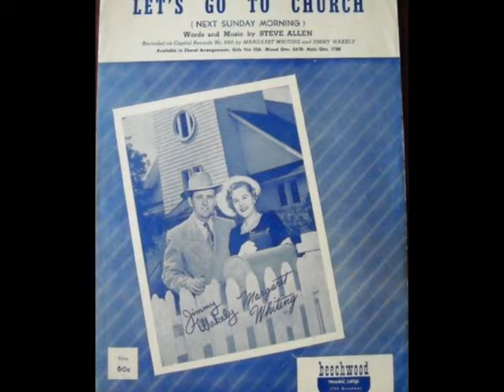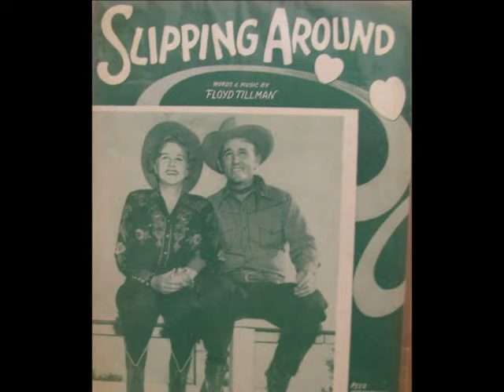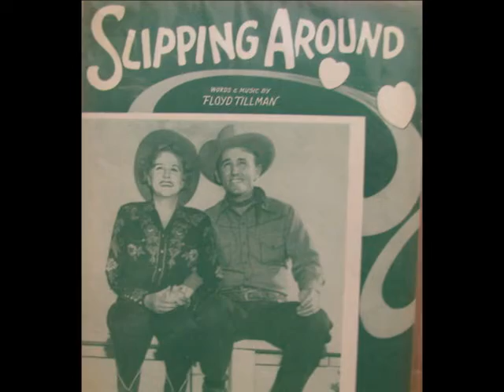Margaret Whiting & Jimmy Wakely | Let's Go To Church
Margaret Whiting & Jimmy Wakely had a hit with this song written by her friend Steve Allen. It reached #2 on the Country Charts back in 1950.